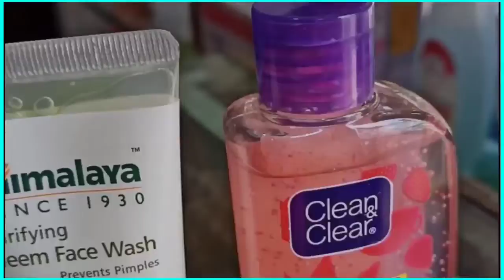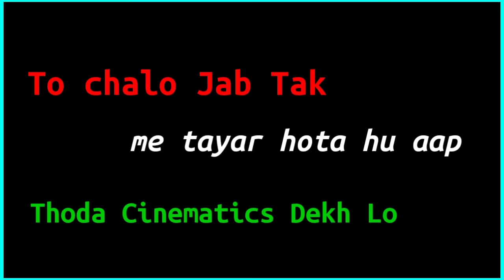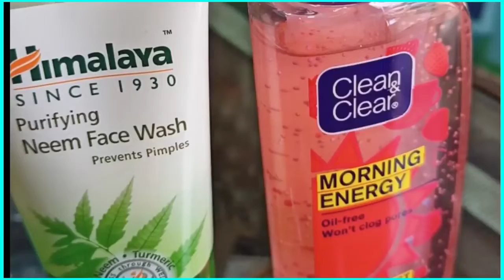Best Face Wash for Mens Face wash for acne pimples//(According) SKIN TYPE के हिसाब से BEST FACE WASH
Face TYPE के हिसाब से Best Face Wash\ Best Face Wash For All Skin Type,  best face wash every skin type like oily, dry, sensitive, combination, dull skin. ye sb aj ke video me discuus krenge Best Face Wash for Mens Face wash for acne pimples SKIN TYPE के हिसाब से BEST FACE WASH According To Skin Type

Buy good Quality face wash from here